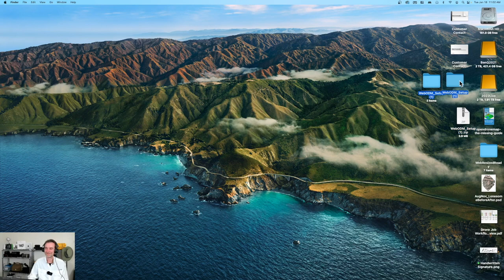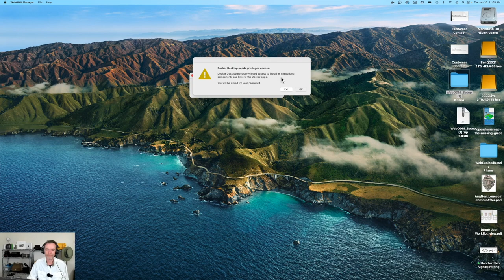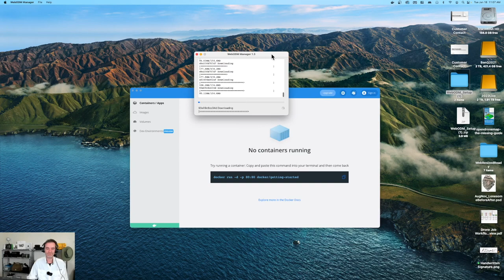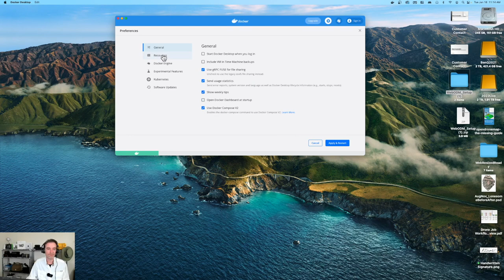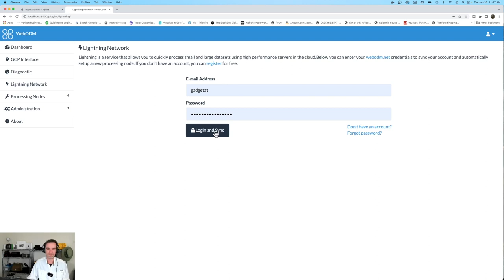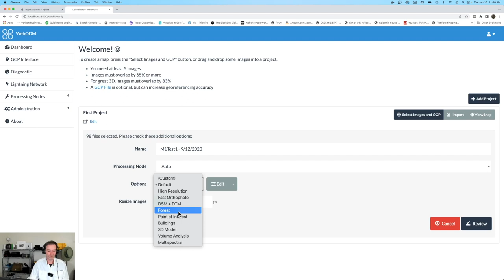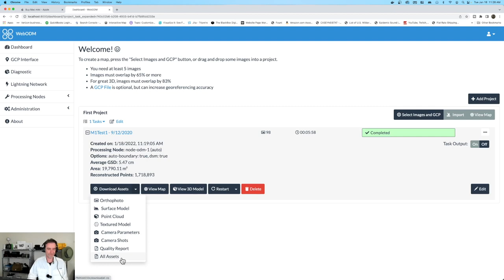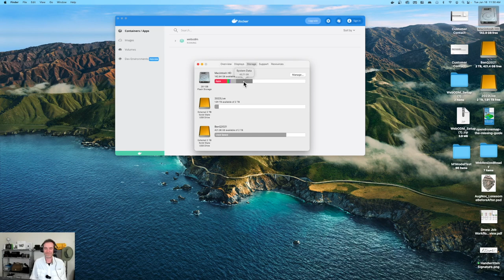Installing WebODM on M1 Mac Mini - 2D and 3D Modeling with the M1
The basic Mac Mini M1 from Apple is capable of running WebODM, a 2D and 3D open source modeling application.  In this video we'll actually walk through the installation on Mac's Silicon entry level desktop system.  And what we'll find is somewhat amazing.
The M1 Mac Mini that we'll be using today has only 8GB of RAM, and 256GB of drive space in total.  While this isn't the highest end platform to run modeling software on, it seems to handle tasks easily.

So, yes, you can run WebODM on Apple's new M1 platform, and the installation was a breeze.

We’ve launched our new Tutorials Platform at Teachable September of 2020.  We’re also offering discounted bundled courses as well.  What classes do we offer?

▪ Beginners Guide To Map Pilot 2D and 3D Modeling Data Collection